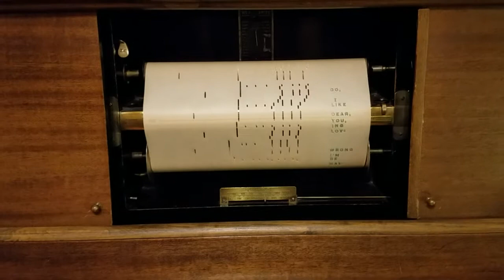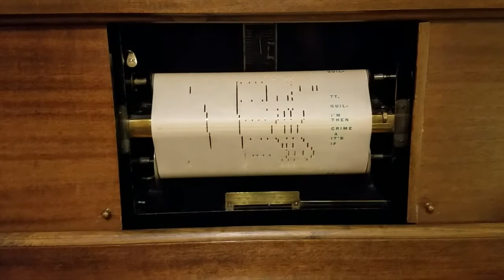1920 Waldorf player piano plays Imperial Songrecord 07863, "Guilty."